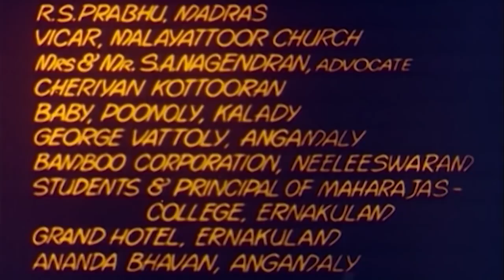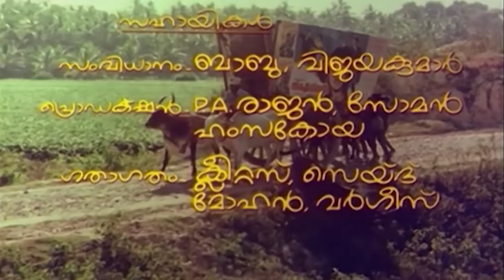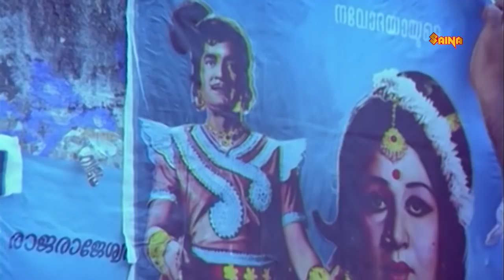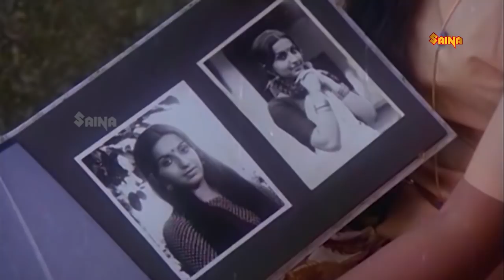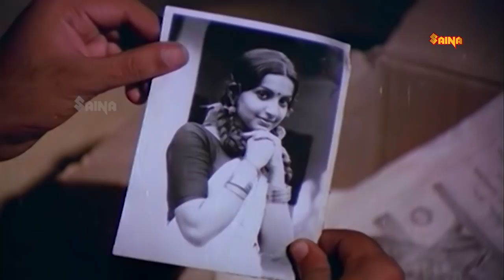Maniyan Pilla Adhava Maniyan Pilla | Malayalam Full Movie | Maniyanpilla Raju | Venu Nagavally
Maniyan Pilla Adhava Maniyan Pilla is a 1981 Indian Malayalam-language film, directed by Balachandra Menon and produced by E. J. Peter. The film stars Maniyanpilla Raju, Venu Nagavally, Jose Prakash and Ambika in the lead roles. The film has musical score by G. Devarajan.

The producer had signed Kamal Haasan for the film as the lead actor, but due to circumstances, Menon replaced Haasan with his real life friend Maniyanpilla Raju as the lead actor.